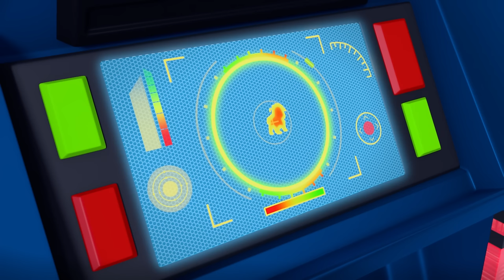Rubble's Silliest Moments! 😆 w/ PAW Patrol & Cat Pack | 30 Minute Compilation | Rubble & Crew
Rubble is digging in the dirt with PAW Patrol Marshall and he's in need of a bath at Katie's pet spa! Plus, Rubble the Super Pup saves the day in Adventure Bay and he spends some time with Wild from the Cat Pack 🐱 Watch all of the cutest and silliest moments with Rubble and the PAW Patrol pups in this 30 minute compilation!